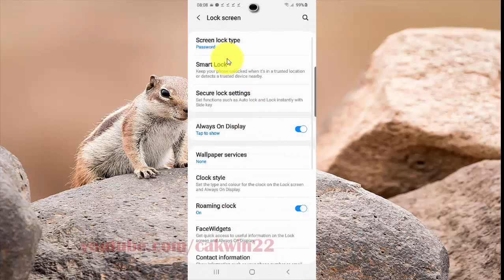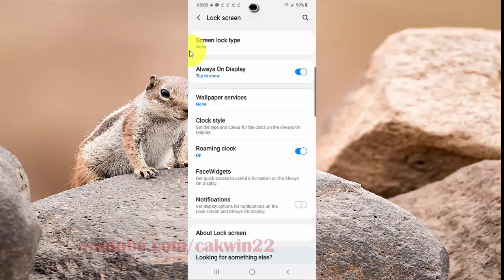Samsung Galaxy S20 : How to disable screen lock (Android 10)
This video show How to disable screen lock in Samsung Galaxy S20.  In this tutorial I use Samsung Galaxy S20 SM-G980F/DS International version with Android 10